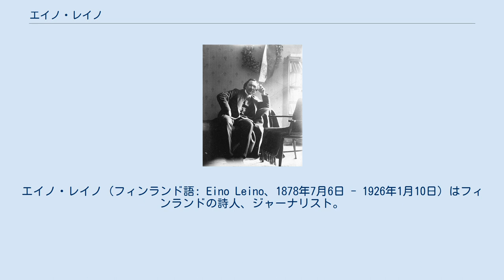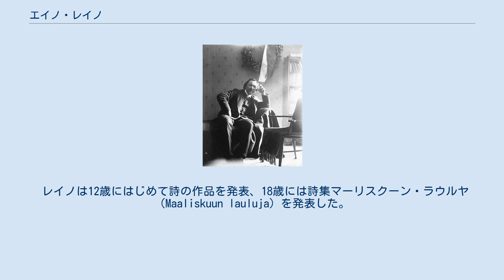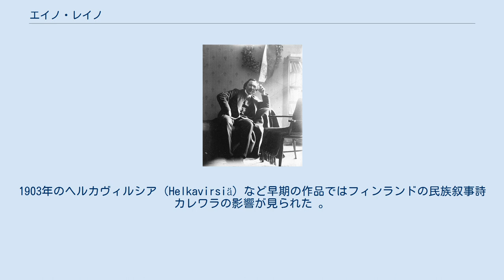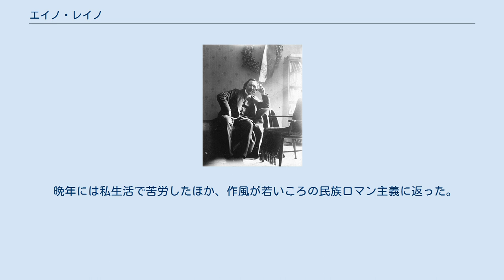エイノ・レイノ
エイノ・レイノ（フィンランド語: Eino Leino、1878年7月6日 - 1926年1月10日）はフィンランドの詩人、ジャーナリスト。
フィンランドの詩人の先駆者として知られている。
レイノが書いた詩は現代とフィンランド民俗の要素を兼ね備え、その作風はカレワラなどの民謡に似ている。
レイノの作品は主に自然、愛、そして絶望がテーマであり、現代のフィンランドでも広く読まれている。
 10人兄弟の末男（七男であった）として、パルタモで生まれた。
生まれたときの名前はアルマス・エイナル・レオポルド・ロンボホム（Armas Einar Leopold Lönnbohm）だった。
レイノの父の旧姓はムストネン（Mustonen）だったが、出世のために姓をロンボホム（Lönnbohm）に変更していた。
エイノ・レイノの兄カシミル・レイノは詩人、評論家、演出家であり、2人は1898年に文学雑誌を創刊した。
 レイノは12歳にはじめて詩の作品を発表、18歳には詩集マーリスクーン・ラウルヤ（Maaliskuun lauluja）を発表した。
 レイノの両親は彼の学生時代に死去したレイノはまずカヤーニ、続いてオウルとハメーンリンナの学校に行き、親戚の家に寄宿した。
レイノはハメーンリンナ学院を卒業した後、帝国アレクサンテリ大学に進学した。
 レイノは作家生涯の早期には多くの批評家に称賛されていた。
彼は文学界や新聞界に入り、若いフィンランド人の社交界に入った。
レイノの友達には画家のペッカ・ハロネンと翻訳家のオットー・マンニネンがいる。
 フィンランド内戦の結果、レイノの民族統一という理想主義的な理念が崩れたため、彼のジャーナリストと論客としての影響力が弱まった。
1918年には政府の作家として年金を得た。
レイノは多産だったが家計が厳しく、また健康も悪化した。
彼は1925年にベルテル・グリペンベルグ宛てに書いた手紙で「人生は永遠な力との恒常な闘いである」と書いた。
 レイノは詩や物語を70冊以上出版した。
そのうち最も有名なのが1903年と1916年に出版したヘルカヴィルシア（Helkavirsiä）であり、レイノは作中にフィンランド神話や民話を多用した。
 詩のほか、レイノは新聞で演劇や文化について書き、ユーハン・ルードヴィーグ・ルーネベリやヨハン・ヴォルフガング・フォン・ゲーテの作品を翻訳した。
レイノはダンテ・アリギエーリの神曲をはじめてフィンランド語に翻訳したフィンランド人である。
 レイノは3度結婚しており、一人娘のヘルカ（Helka）をもうけた。
1926年、47歳で死去した。
 レイノについて最も詳しく記述した伝記は1930年代に同僚・愛人のL・オネルヴァによって書かれた伝記である。
オネルヴァは伝記で自身の生涯についても書いた。
 レイノはフィンランド文学における民族ロマン主義をはじめて形作った最も重要な人物と考えられている。
実際、レイノは作曲家のジャン・シベリウス、画家のアクセリ・ガッレン＝カッレラ、建築家のエリエル・サーリネンなど若いフィンランド人の作品の特徴を述べるとき「民族ネオロマン主義」（National neoromantism）という語を造語していた。
 レイノの35年間にわたる作家生涯の中、その作風を発展させた。
1903年のヘルカヴィルシア（Helkavirsiä）など早期の作品ではフィンランドの民族叙事詩カレワラの影響が見られた 。
中期には西方文学の名著をフィンランド語に翻訳したほか、自身の作品も詩、戯曲、エッセイ、レビューなど多種多様で、作品に現れた感情も深い愛情、厭世観、辛辣な批判など多岐にわたった。
 晩年には私生活で苦労したほか、作風が若いころの民族ロマン主義に返った。